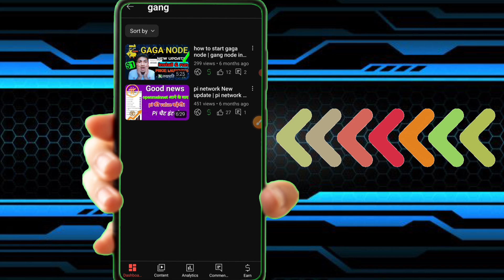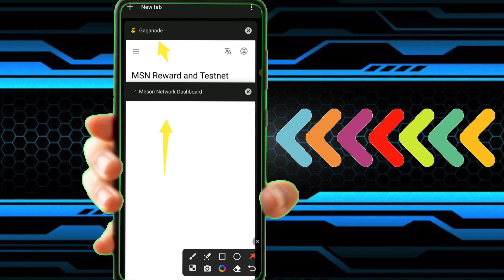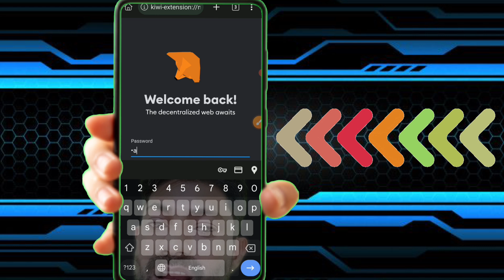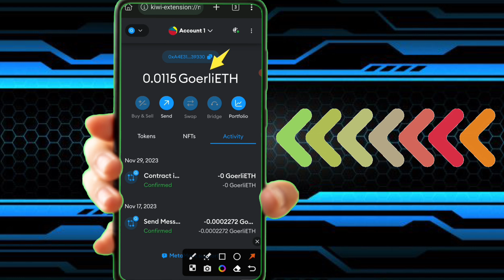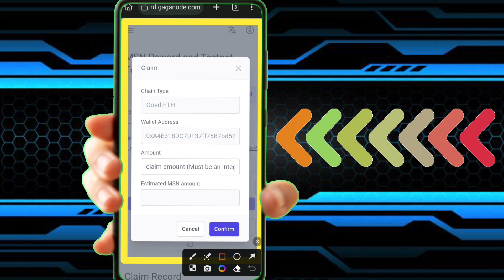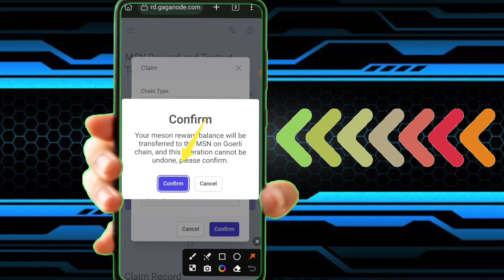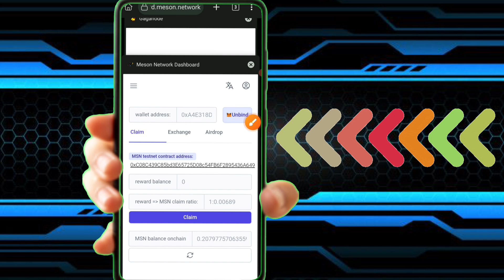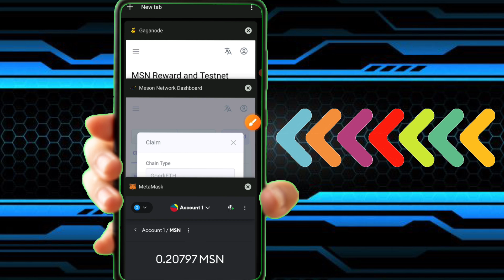gaga msn to GoerliETH Testnet | gaga node testnet airdrop | gaga node new update